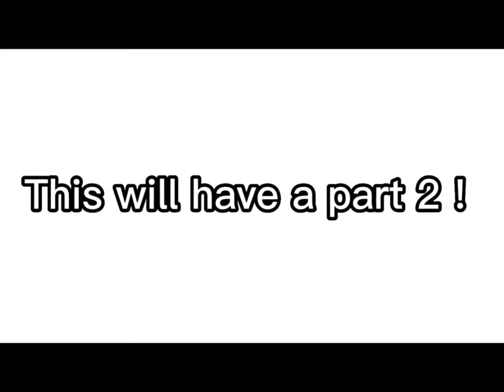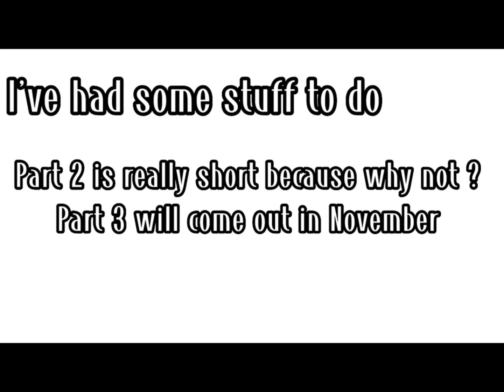| DSMP react to duos ! | Full parts 💕| Read Desc for all the credit ✨ | 4K + 💗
Helllo !
If you don’t know I’m a gachatuber
Who does reaction I credit all the people !
Normally in Desc or in video 💕

Some of the vdieos are from Tik tok
but i got them from YouTube so :-:
Here are the credits !
( There all In time stamps soo 💗 )

00:00 : Intro
00:10 : Reaction going to start
00:23 : @paxtion
00:36 : @JarBayy
01:15 : @will byers
01:26 : @adamyoe - on Tiktok
01:41 : - I actually dont know :/
02:01 : End of part 1
02:10 : Start of part 2
02:22 : Start of reaction
02:26 : I think the person took the vid down
02:46 : @axag0ny-fku
03:14  : @quack.Ityarc - On tiktok
03:44 : I can’t read It :-:
03:50 : I Gave up :-:
03:53 :

Here  your timestamps 😐✨💅🏾

Bye I am tired
Have a Wonderful day
I really mean It ✨